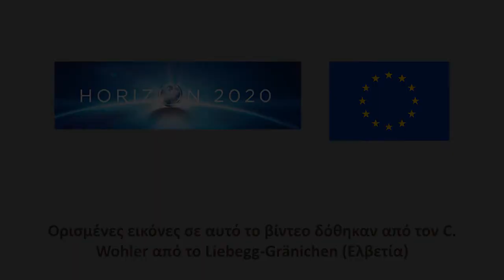ASD – Πλεονεκτήματα και μειονεκτήματα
Αυτό το βίντεο μας πληροφορεί για τα πλεονεκτήματα και μειονεκτήματα της αναερόβιας απολύμανσης εδάφους.